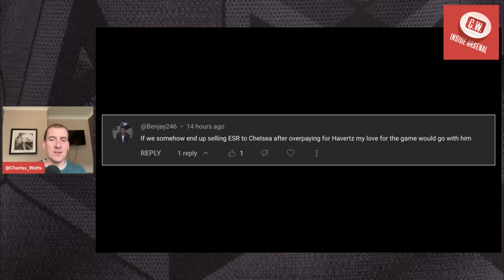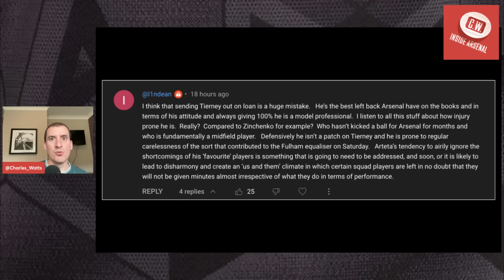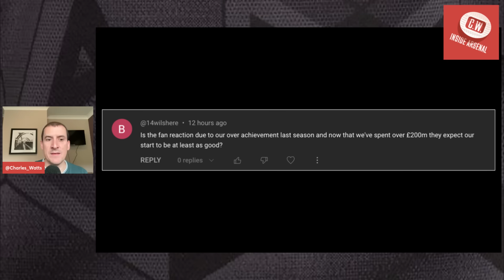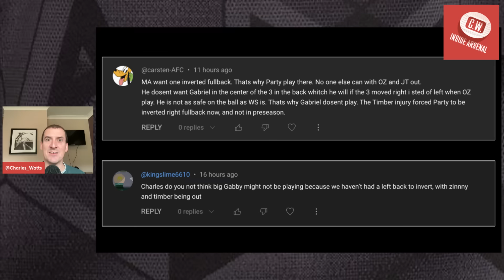Arsenal transfer talk: Smith Rowe to Chelsea | Balogun medical | Arteta's Tierney decision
Welcome to another edition of Inside Arsenal where I give my thoughts on transfer speculation linking Emile Smith Rowe to Chelsea. I also discuss Folarin Balogun's imminent move to Monaco, look ahead to Manchester United this weekend and respond to some of your comments on topics such as Kieran Tierney and Gabriel.

Order a copy of my new book 'Revolution - The rise of Arteta's Arsenal'

0:00 - Intro
1:15 - Smith Rowe to Chelsea
6:40 - Balogun move imminent
8:55 - Who starts vs United
14:12 - Arteta's Tierney decision
19:46. - Gabriel's omission